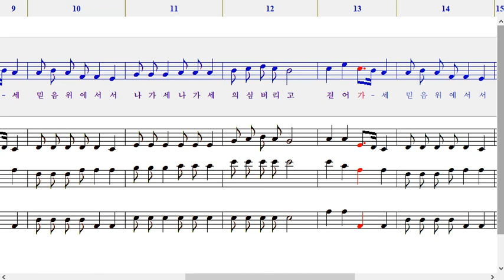545장 이 눈에 아무 증거 아니 뵈어도 합창